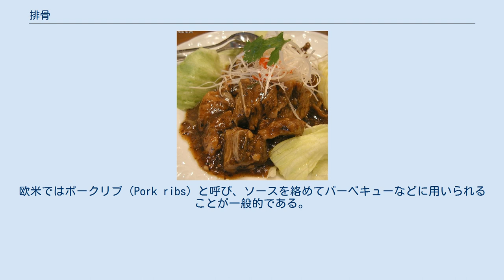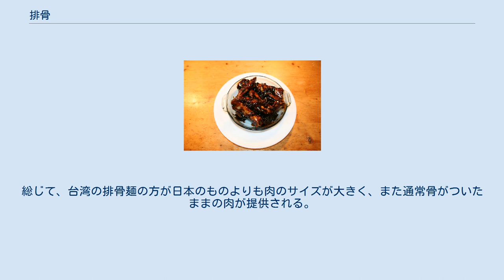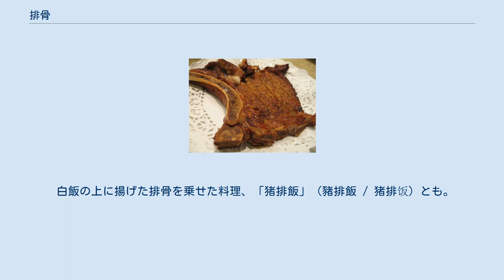排骨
中華式に調理した排骨 排骨（中国語 páigǔ、パイグゥ、日本式発音：ぱいこー、ぱーこー）は、中国語で豚などのスペアリブ、すなわち骨付きばら肉（肋肉）の意味。
転じて豚のあばら肉に卵と小麦粉の衣をつけて油で揚げた中華の肉料理を指す。
欧米ではポークリブ（Pork ribs）と呼び、ソースを絡めてバーベキューなどに用いられることが一般的である。
 青森県三沢市ではこの部位の軟骨を「パイカ」と呼ぶ。
 豚のスペアリブを食べやすい大きさに切り、食塩、砂糖、酒、五香粉（またはカレー粉）を混ぜたものに漬け込んで下味を付ける。
30分ほど漬け込んだら、溶き卵と小麦粉を混ぜた衣をつけ、キツネ色になるまで油でからりと揚げる。
 油で揚げてから、さらに醤油味のタレで煮付ける場合もある。
 また、スペアリブ以外に豚ばら肉やロース肉を使って作ることも多いが、本来の意味からすると「排骨」とは呼べない。
 片栗粉でとろみをつけた醤油味のタレとともに白飯にのせたものは排骨飯（パイクゥファン、日本式発音：ぱいこーはん、ぱーこーはん）、醤油味のラーメンにのせたものは排骨麺（パイクゥミェン、日本式発音：ぱいこーめん、ぱーこーめん）あるいは排骨ラーメンと呼ばれる。
総じて、台湾の排骨麺の方が日本のものよりも肉のサイズが大きく、また通常骨がついたままの肉が提供される。
日本のものは台湾と異なり骨なし肉で供されることが多いほか、家庭で作られる際は生のスペアリブの入手性から前述のように他の部位で代用されたり、惣菜等で既製品の揚げ物の豚肉で代用してしまう（いわゆる「排骨風」）ことすらもある。
沖縄では排骨をソーキとよび、沖縄そばのソーキそばと、台湾の排骨麺の排骨は類似している。
台湾では、排骨飯が駅弁としてよく売られている。
 北米の中華料理でも骨付き豚ばら肉 Pork ribs（ポークリブ）は定番メニューだが、調理方法が異なっている。
北米の中華風ポークリブは揚げず、ローストしたポークリブに甘辛の中華風バーベキューソースを絡めて作る。
 白飯の上に揚げた排骨を乗せた料理、「猪排飯」（豬排飯 / 猪排饭）とも。
台湾では飲食店の他、台鐵便當（台鉄便当、すなわち駅弁）での販売が有名であり、雞腿便當や魯肉便當と並ぶ観光客向けの定番人気商品である。